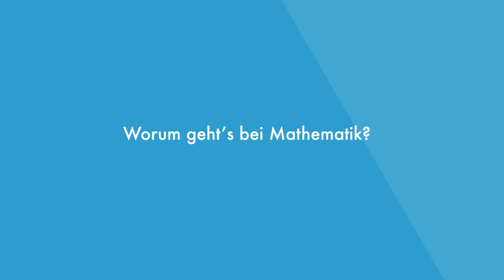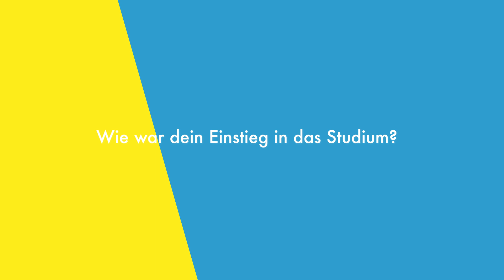Lea studiert Mathematik an der TU Ilmenau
Lass Dich von Lea inspirieren und finde ein Studium, das wirklich zu Dir passt z.B. Mathematik an der Technischen Universität Ilmenau. Jetzt informieren und bewerben

0:00 Intro
0:39 Worum geht´s bei Mathematik?
1:22 Wie war dein Einstieg in das Studium?
2:45 Welchen Tipp hast du für Studienanfänger*innen?
3:33 Und nach dem Studium?
4:16 Warum studierst du in Ilmenau?
5:06 Was gefällt dir in Ilmenau besonders?